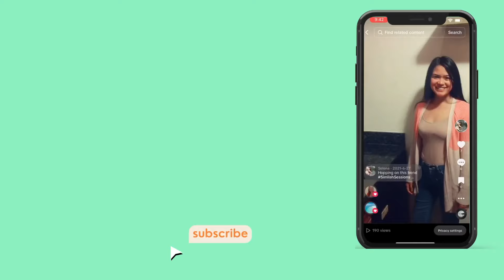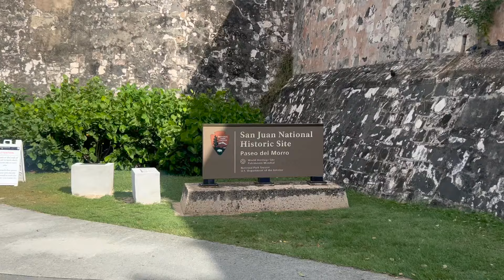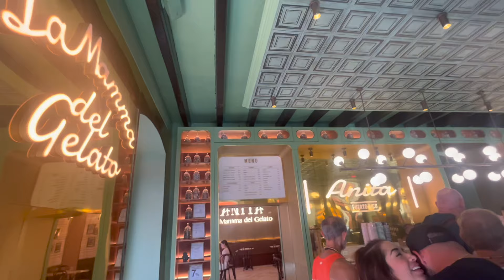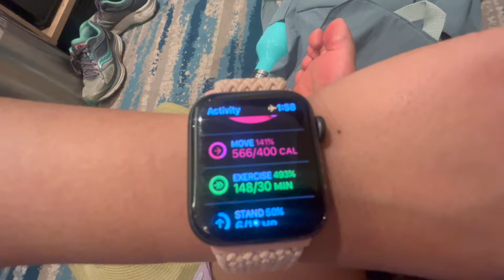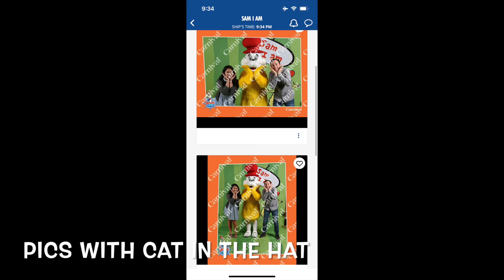Puerto Rico is BEAUTIFUL | Carnival Cruise VLOG 2024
We ported in Old San Juan, PR, for day four. Puerto Rico was much more breathtaking in person. Everyone was so friendly too! We went on a seven day cruise on Carnival MARDI GRAS. Follow for more travel fun😘

Cruise Must Haves

Follow me❤️:
Instagram: @selenajosephina    / selenajosephina
Tik Tok: @selenajosephina    / selenajosephina

FAQ:
What's your ethnicity?
- Filipina
What do you use to film?
- iPhone 14 and Canon G7X Mark III
What do you use to edit?
- iMovie

Thank you for being here! Show someone love and kindness today!💕🫧